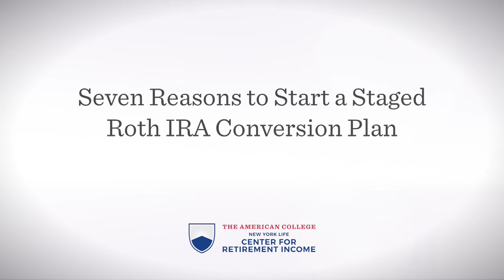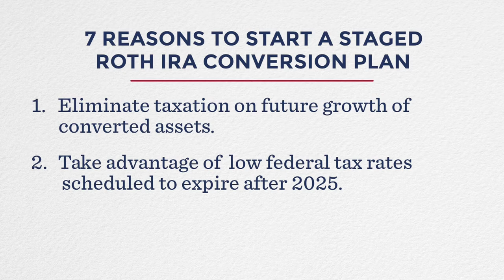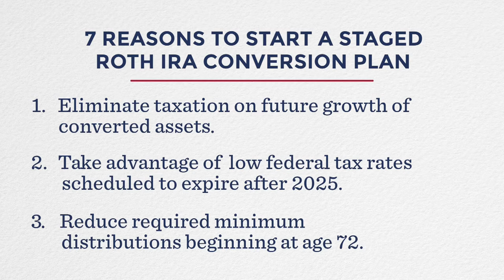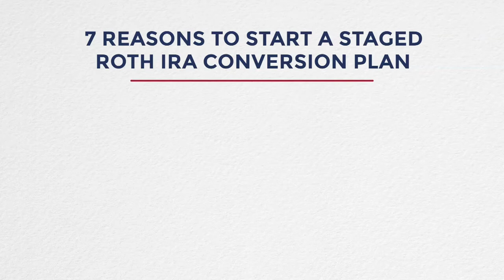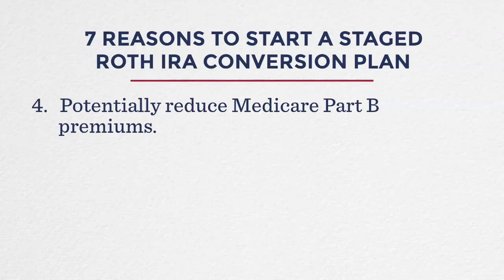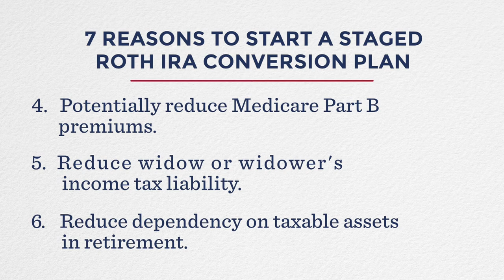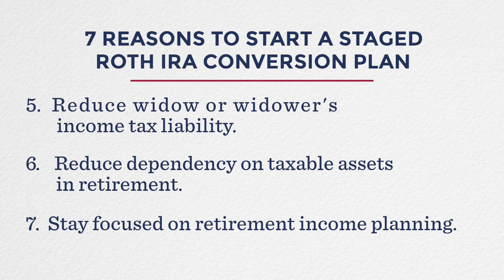7 Reasons to Start a Staged Roth IRA Conversion Plan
Robert Klein, Adjunct Professor of the Retirement Income Certified Professional® (RICP®) program offered by the New York Life Center for Retirement Income at The American College of Financial Services, did a series of 16 educational videos for the RICP® program’s students at the College in November, 2019. Bob was joined by David Littell, JD, ChFC®, Professor Emeritus of Taxation and Colin Slabach, MS, ABD, Assistant Director of the New York Life Center for Retirement Income.

Timestamps:
00:00 7 Reasons to Start a Staged Roth IRA Conversion Plan
01:14 Eliminate taxation on the future growth of converted assets
02:05 Take advantage of low federal tax rates scheduled to expire after 2025
03:18 Reduce required minimum distributions beginning at age 70-1/2
04:41 Potentially reduce Medicare Part B premiums
05:54 Reduce widow or widower's income tax liability
08:00 Reduce dependency on taxable assets in retirement
09:19 Stay focused on retirement income planning